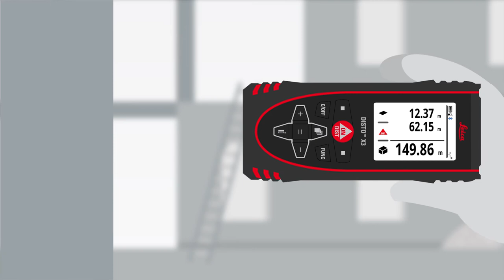Leica DISTO™ X3 – Progettato per condizioni estreme e difficili - Altoparlante italiano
In cantiere, gli apparecchi tecnici devono avere una certa resistenza. Entrano a contatto con polvere e sporco e capita che scivolino di mano.